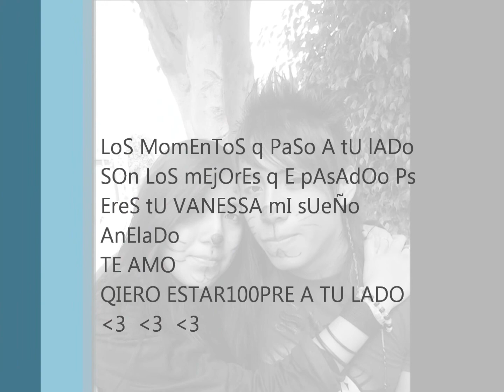PiNkOo Y VaNeSsa abril 25, 2012